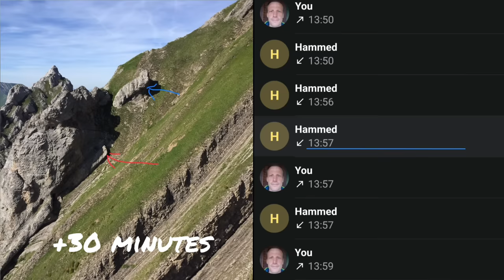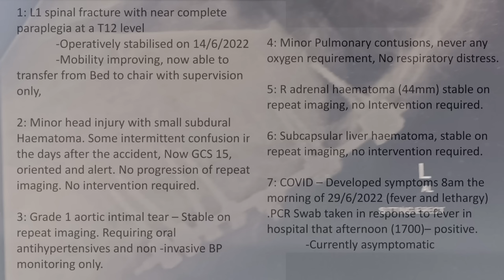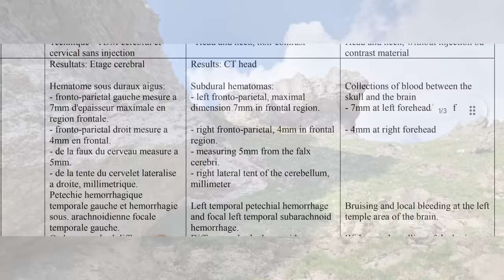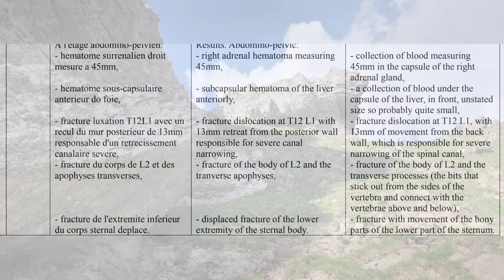Review of my paragliding crash with spinal injury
On 14 June 2022 while on a paragliding vol biv with friends I crashed into cliffs and took a helicopter to hospital with damage to my spine at T12/L1 level, causing complete paraplegia. I also knocked my head and do not have any memory of the crash and probably the first few days afterwards. This video shows the beautiful scenery and relaxed atmosphere of the trip, my thoughts on the risks, a playback of voice messages I sent to my friend who saw me impact from a distance, track logs, and details about the medical injuries. I'm publishing it almost four months after the accident after discharge from the spinal rehabilitation clinic.

chapters:
@0:00 intro and day before
@5:08 the flight
@7:23 the crash and voice recordings
@9:46 what happened? track log
@11:29 medical report
@12:21 equipment damage